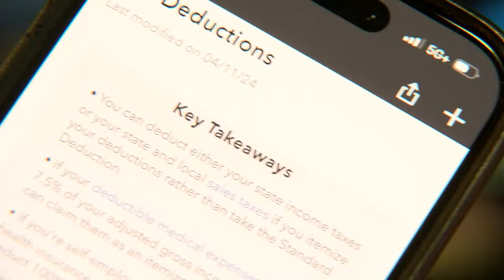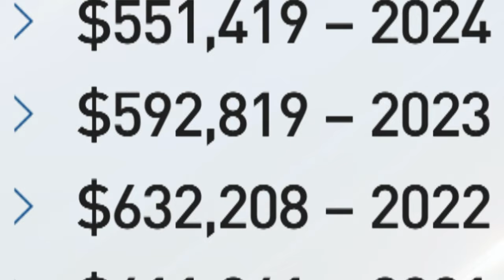Property appraisals show mixed results in Travis County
Travis County property appraisal notices, mailed to 464,000 owners, showed a median 7% decrease in home values, with the average home valued at $551,000, down from $632,000 in 2022, although some homeowners saw significant increases and plan to protest.